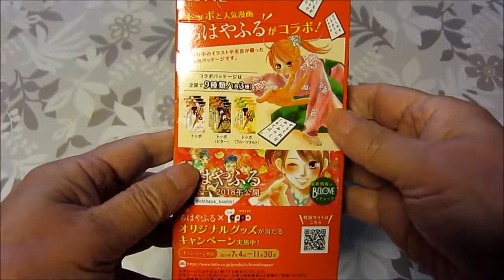ロッテ・トッポ×ちはやふる‹フルーツタルト›を食べてみた【商品紹介】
『ロッテ・トッポ×ちはやふる‹フルーツタルト›を食べてみたのお話』
 カズの広場(younewhowtube)です。